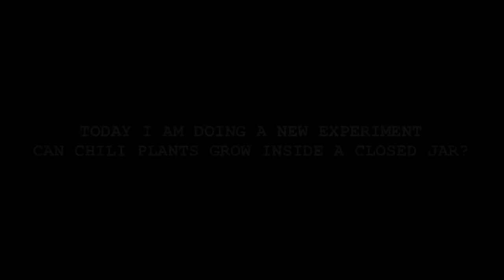Can Seeds Germinate Inside A Closed Jar? 🌱 NEW PROJECT!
In today's video i made a new project. I want to know if seeds will germinate inside a closed jar and grow further without doing research before. Enjoy!

SUPPORT

🌱DESCATO LIFE
🌱I POST WEEKLY/ MONTHLY NEW VIDEOS! UPDATES AND NEW PROJECTS I AM GONNA MAKE

Terrarium
Biosphere
Ecosphere
Eternal
Eternal terrarium
Life in a jar
Vivarium
Nature
Jar terrarium
Natural terrarium
Insects
Nature in a jar
Plants in jar
eternal terrarium update
animal room tour
ecosphere update
terrarium update
Pond
Natural ecosphere
Ecosphere update
Natural ecosphere update
Ecosphere week 1
Ecosphere 1 week